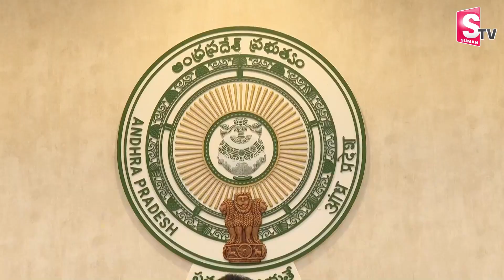వైసీపీలో పదవుల కొలువులు.. |AP Government to Announce Nominated Posts | CM Jagan | SumanTV Telugu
వైసీపీలో పదవుల కొలువులు.. |AP Government to Announce Nominated Posts | CM Jagan | SumanTV TeluguSubscribe Suman TV Telugu For More Interviews in Telugu